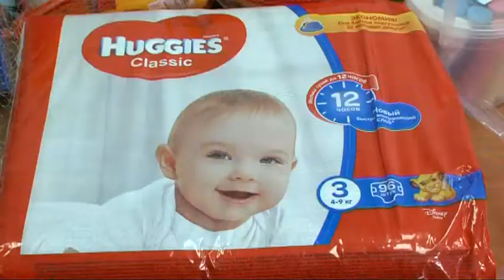1 июня в Центре талантов